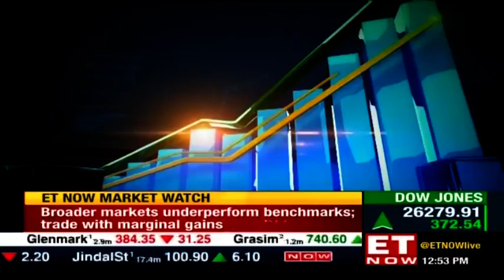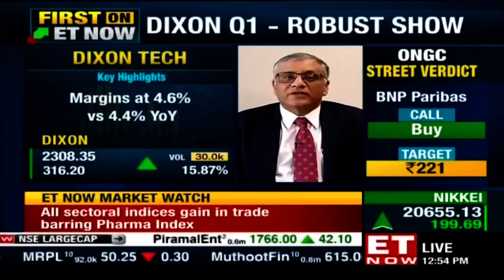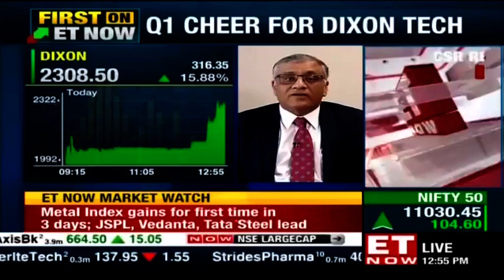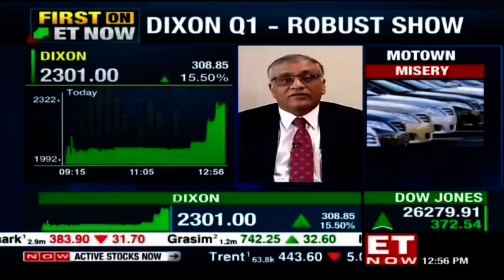Q1 cheer for Dixon Technologies | Atul Lall, MD, Dixon Technologies to ET Now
The Q1 results for Dixon Technologies turned out to be really good.
In an exclusive conversation with ET Now, Atul Lall, MD, Dixon Technologies speaks on the factor that led to better results. WATCH!